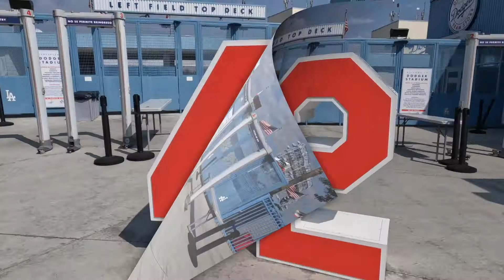Fresh Vibe Preview eps16 The two Beasts ascend to Blue Heaven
Check out the preview alert straight from Dodger stadium location.
If you have not heard find out the exciting news coming up for your Fresh Vibes Podcast!